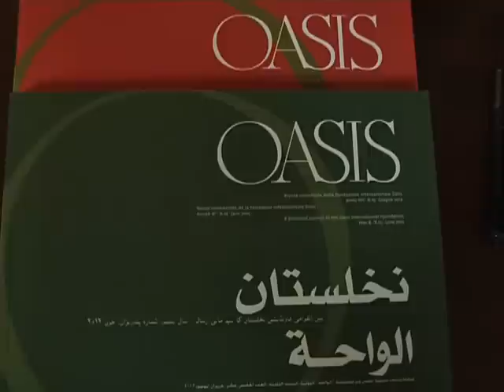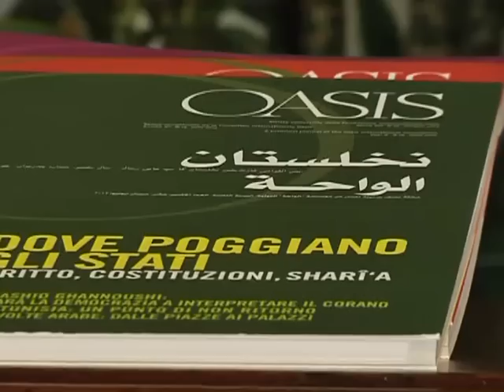Scola e la religione in una società in transizione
Videomessaggio dell' Arcivescovo per il IX Incontro internazionale del Comitato scientifico della Fondazione Oasis, che il 18 e 19 giugno riflette su come la Tunisia interpella l'Occidente